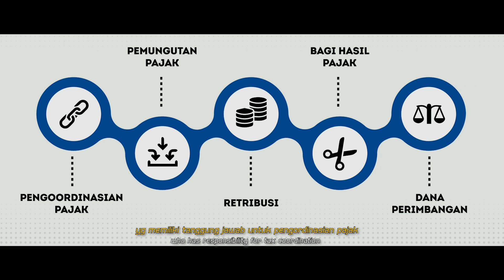Video Kuereen - Buat Apa? - RADARJEMBER.ID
JEMBER - Sebuah Film Pendek Tentang Pentingnya Pajak Daerah. (Hendra Surya Putra/ Badan Pendapatan Daerah Kabupaten Jember)
Langganan selalu koran Jawa Pos Radar Jember.
Dapatkan update informasi terbaru dan teraktual di